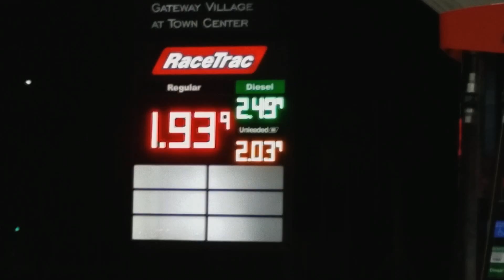Mighty Car Mods fail at YouTube response